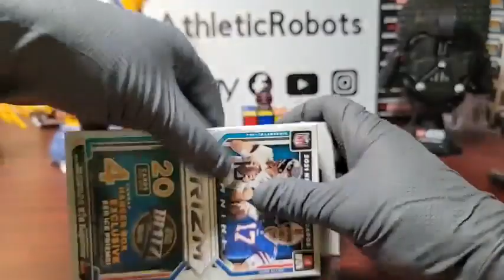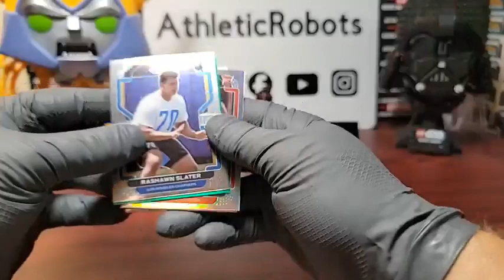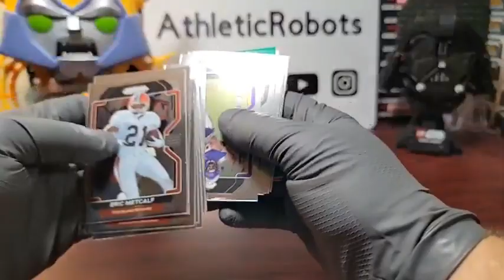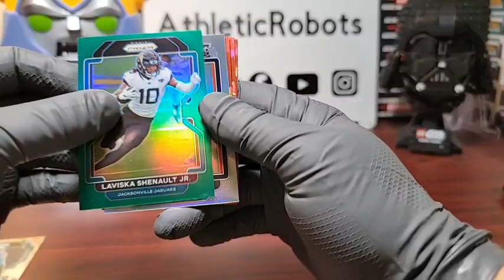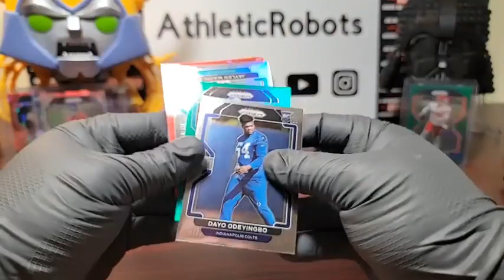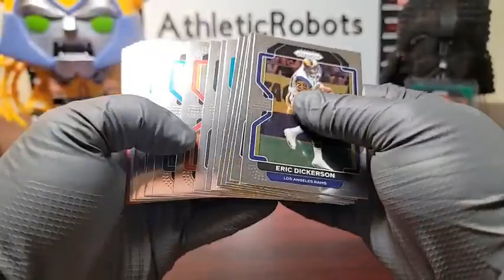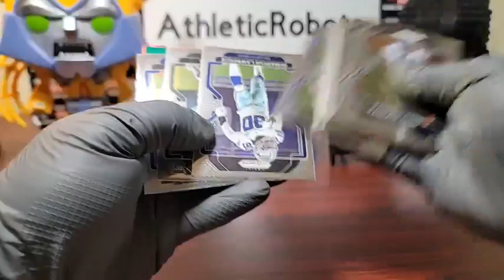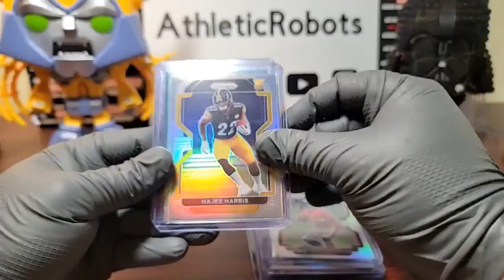2021 PANINI PRIZM FOOTBALL NFL 20 HANGER BOX BREAK #1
2021 PANINI PRIZM FOOTBALL NFL 20 HANGER BOX BREAK #1